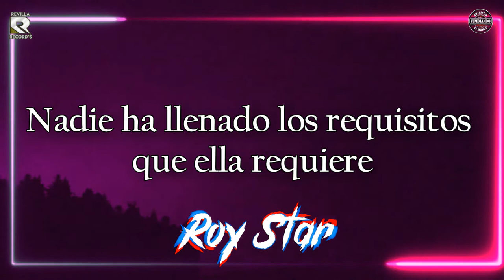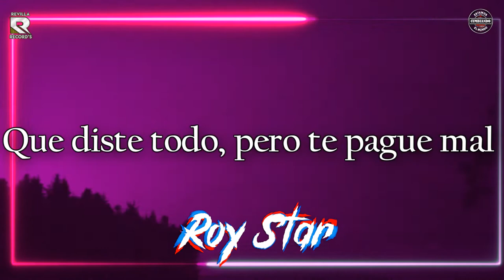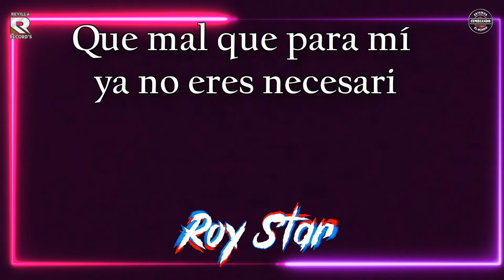QUE LE PASA A MI EX ROY STAR VIDEO LYRICS